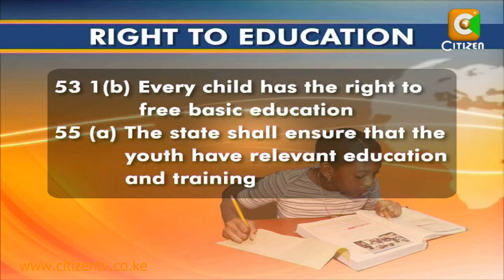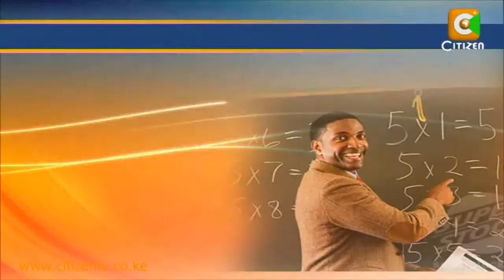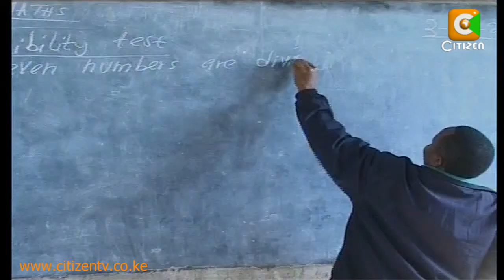New Laws: Education Sector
The new constitution comes into effect on the 27th of this month and it will bring a totally new education order in the country. And as Andrew Ochieng reports, there will be an expected shake-up starting from the top with the Teachers Service Commission being fully independent after being entrenched in the constitution and drawing its funds from the consolidated accounts.